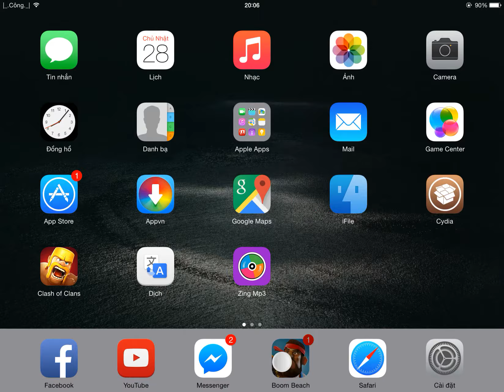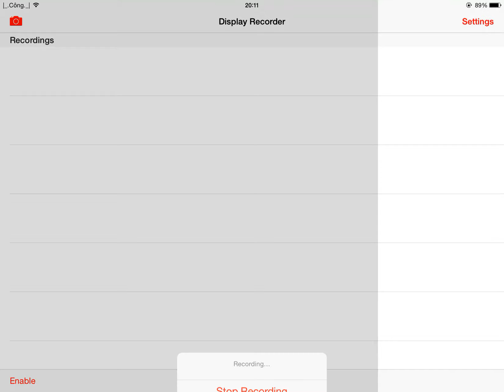[Task Force] Full Zooka TF 148 Javanaise